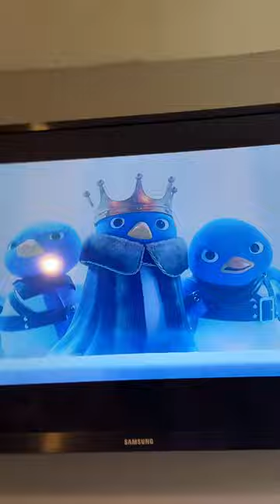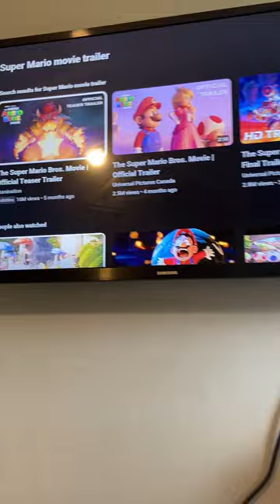The super Mario Bros movie trailer